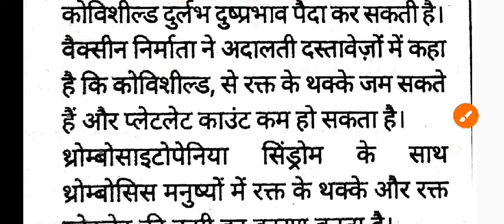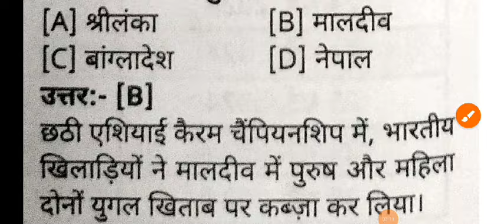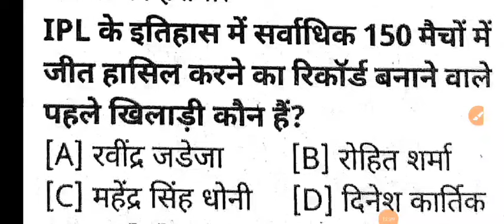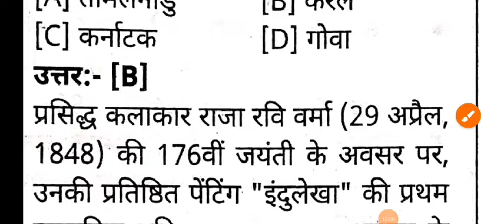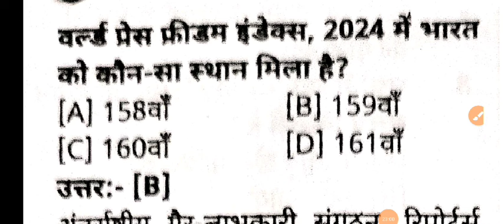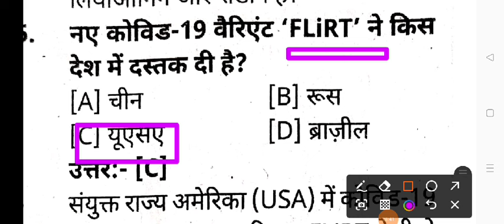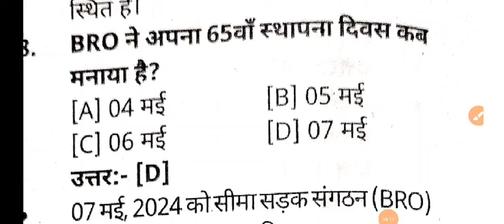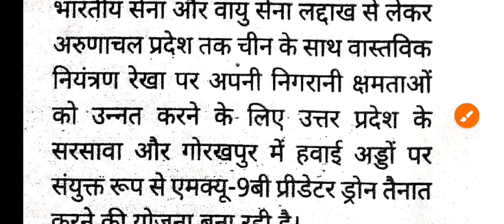Current Affairs 2024 | May Month Current Affairs | Top 100 Question Current Affairs Part One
btscanm10709

Youtube Join Our Chanel

व्हाट्सप्प चैनल

Teligram Chanel

Facebook Join

टेलीग्राम क्विज

व्हाट्सप्प चैनल 👉👉

Btsc Anm के लिए समय सीमा का उलंघन के लिए किया केस || केस रिज़र्व मे कितना उपयोगी होगा

हाई कोर्ट का फाइनल सुनवाई

सभी तरह के परीक्षाओं के क्विज के लिए इस टेलीग्राम चैनल को ज्वाइन करें